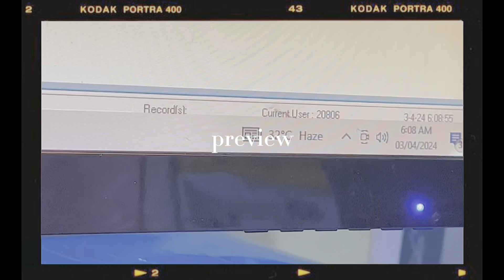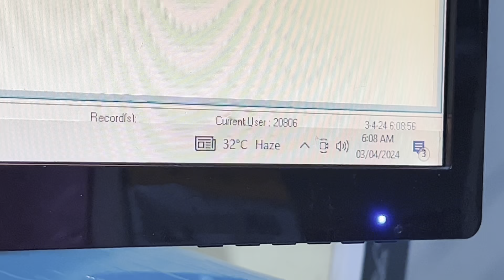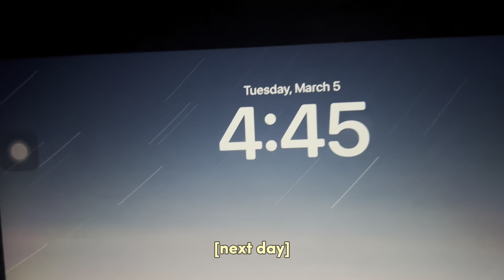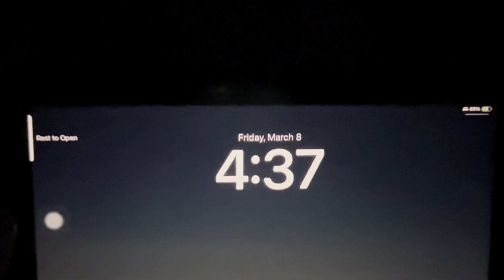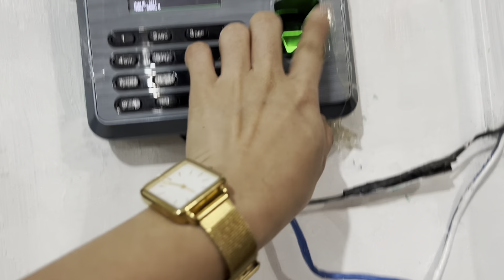living alone in the Philippines: new work schedule, waking up at 4:30am, 6am-2pm office work 🌅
Hello everyone. This is Faith. Welcome to my fifth vlog!
Waking up around 4:30 in the morning and coming to work before 6am is what this vlog is all about.
Change in my work schedule also changes my whole daily routine but I’m keeping an open mind and embracing the change.
Hope you find this enjoyable to watch. Thank you. x